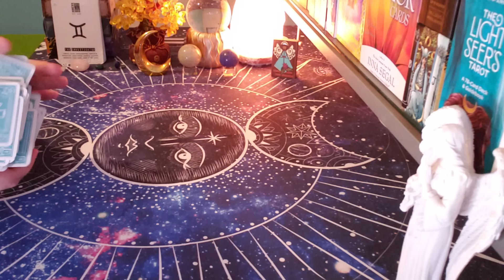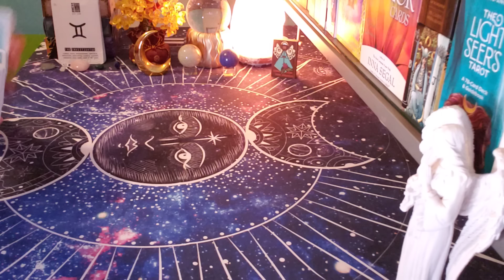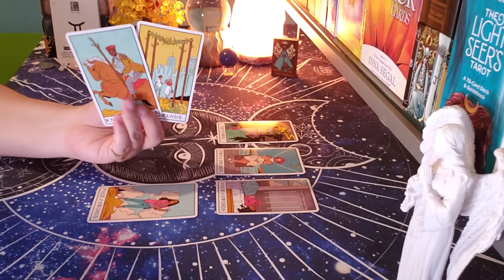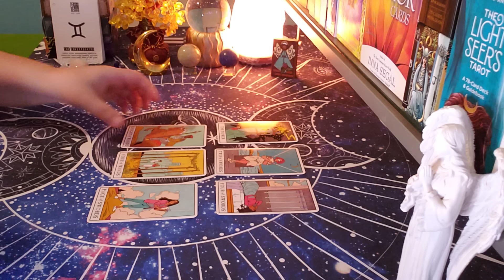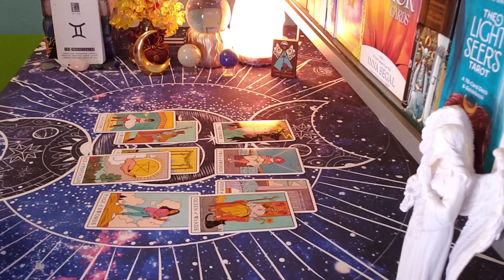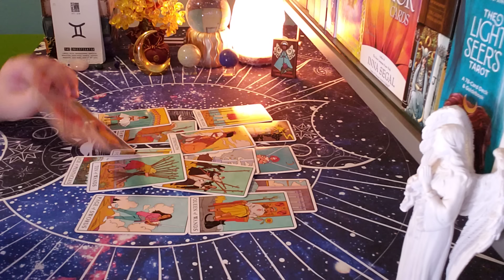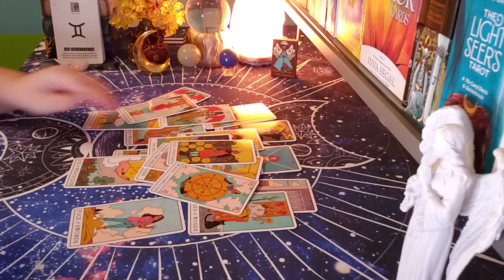GEMINI ♊ *NO CONTACT* "They Rather Do This Instead..."